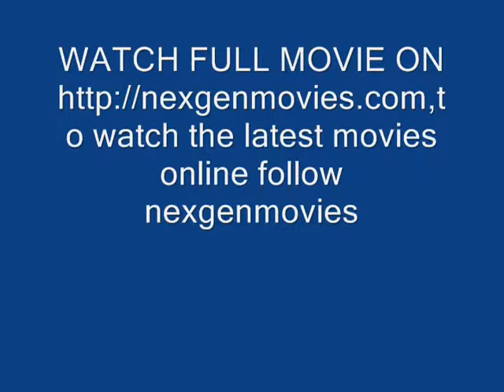babylon ad(2008)HD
Veteran-turned-mercenary Thoorop takes the high-risk job of escorting a woman from Russia to America.
Babylon AD is a 2008 science fiction film based on the novel Babylon Babies by Maurice Georges Dantec
Directed by Mathieu Kassovitz. Starring Vin Diesel, Michelle Yeoh, Mélanie Thierry. Veteran-turned-mercenary Toorop takes the high-risk job of escorting a woman from Russia to America. Little does he know that she is host to ..